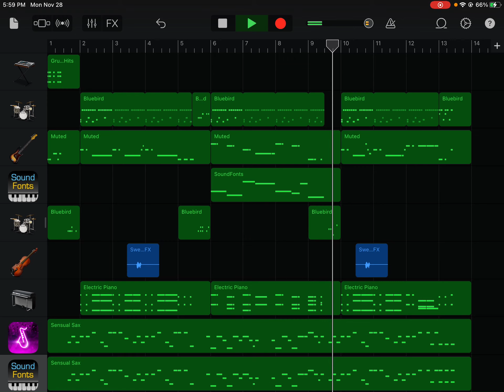The Cleveland show intro